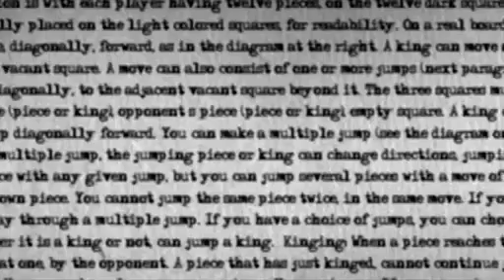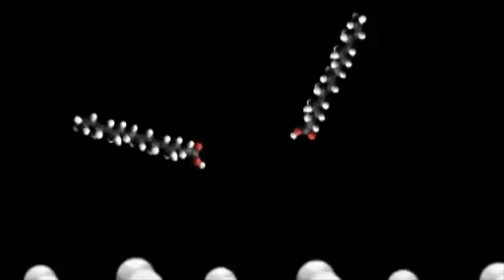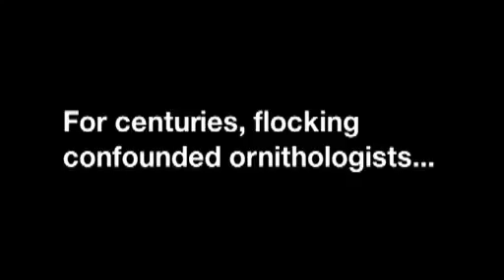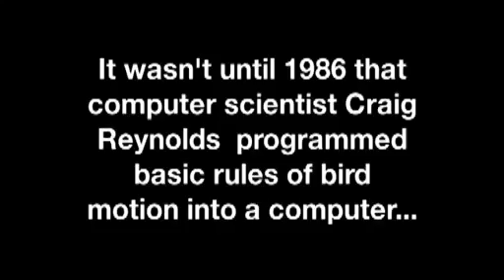NOVA scienceNOW Emergence